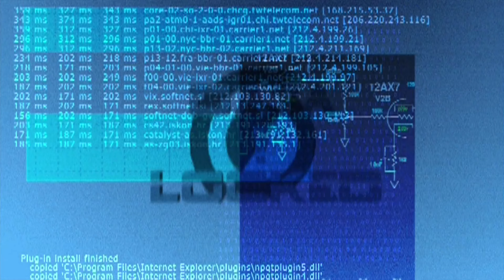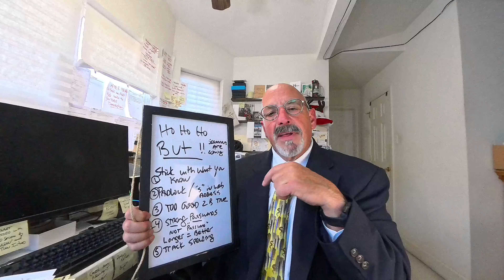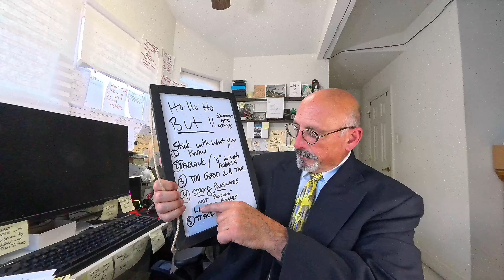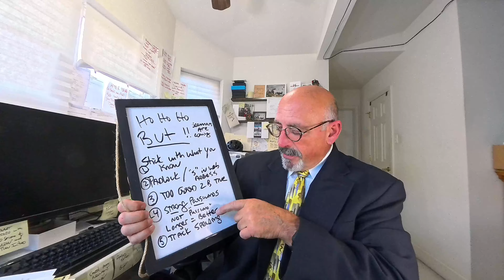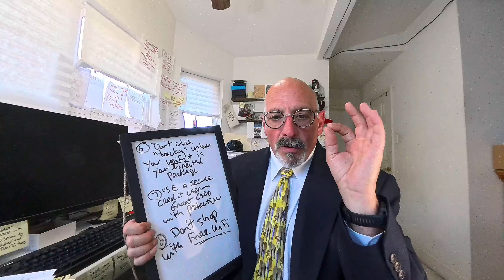8 Tips to Protect you this Holiday Shopping Season...Deals, Deals, Deals and Scammers Everywhere!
In this short video I provide you with 8 Tips to protect you from on-line scammers and crooks.  Scammers and Crooks are out hunting, DON'T be easy prey!

An Attorney Licensed to Practice Law in Maryland for over 30 years and a Real Estate Agent Licensed to Sell Real Estate in Maryland for over 22 years with over $180 Million Dollars in Sales!

Real estate and legal tips that will protect you and help you save money. Consumer protection is my goal. Consumer education and home buyer and home seller education is the focus of my posts. I want to help make your life better. Even if you learn only 1 thing from my video, I am 100% satisfied!

Questions---Please Comment, Email or Call or Smoke Signal. I will respond. 😊
"google" "bruce hechmer"

AND Get out and Live Life...Electric Bike Life!
My Links to SAVE YOU MONEY:

GOAT POWER BIKES.  You can SAVE 5% on your entire ORDER (bikes and/or accessories) go to:

All Racks Now Come With a Loading Ramp!